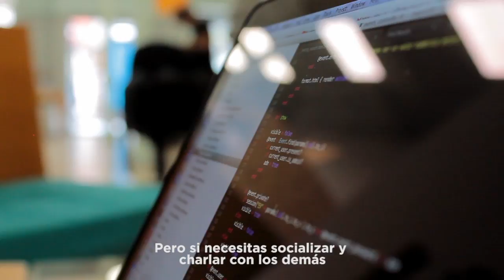¿Por qué utopic_US? Etienne Lamy.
Etienne Lamy comparte las razones por las que eligió ser parte de nuestra comunidad.

Music ⓒ - Audionautix